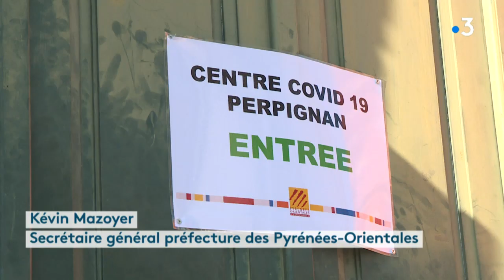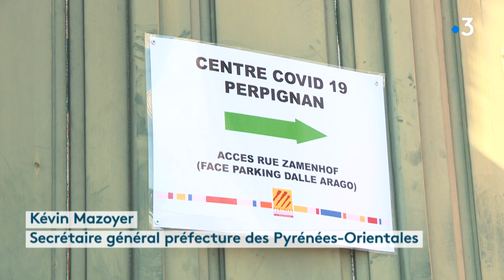Coronavirus Perpignan: interview de Kévin Mazoyer, secrétaire général préfecture Pyrénées-Orientales